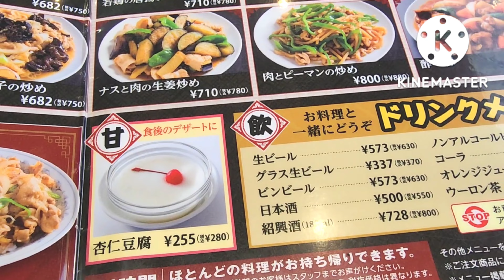町中華 東京亭 / 南京亭 レバニラ&チンジャオロース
東京都昭島市にある人気の町中華、東京亭さんでランチしました。

火力勝負のレバニラはもやしシャキシャキ、レバはプリプリ！
醤油テイストにちょいオイスターソースが抜群に美味しい逸品でした。
家族のオーダーしたチンジャオロースは塩テイストに軽めニンニク風味が止まらない美味しさでした。

店内広くテーブル席もあるのでお子さまとのランチもオススメです。